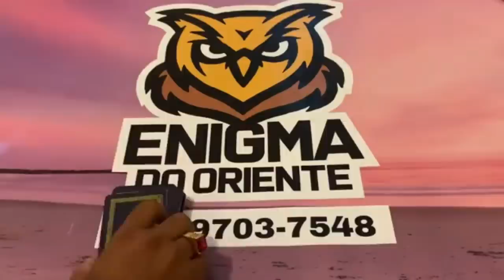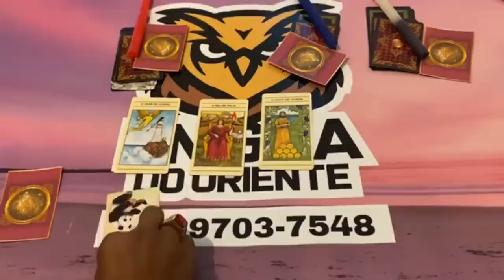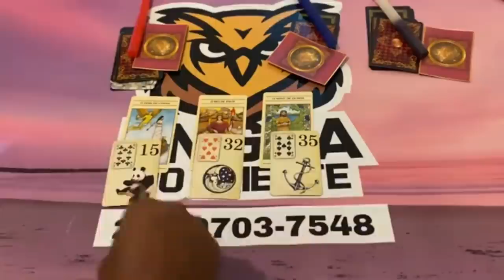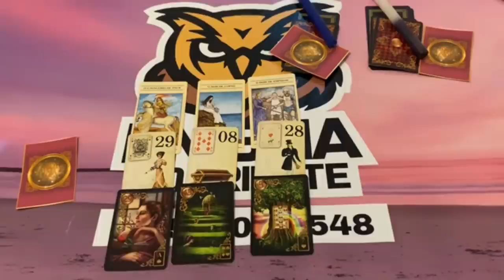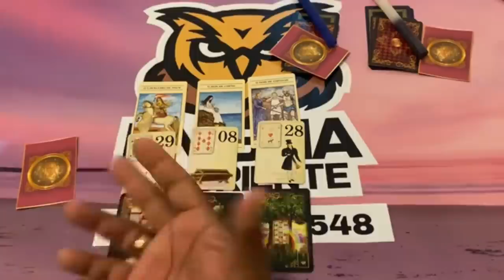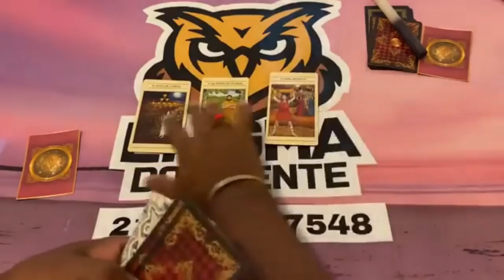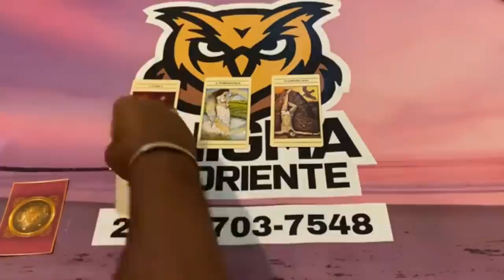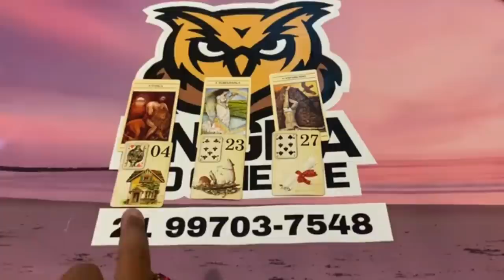🔔 mensagem do reino superior 🌞 Tarot Responde